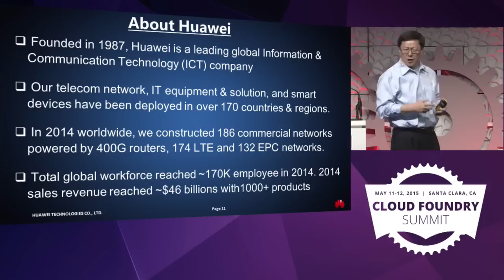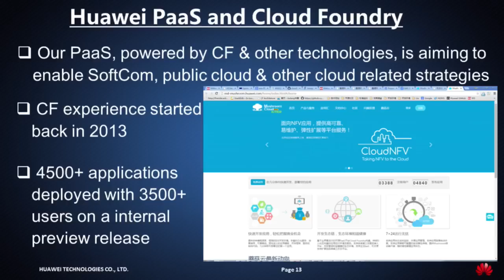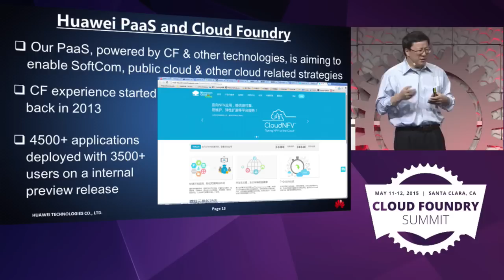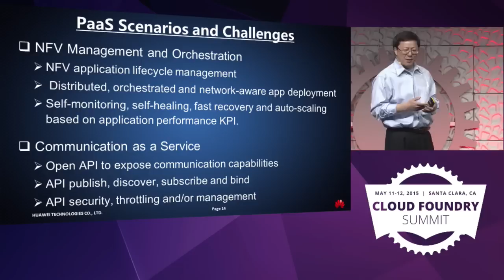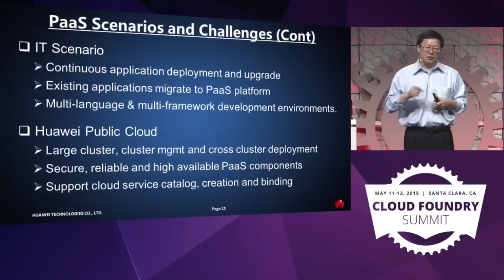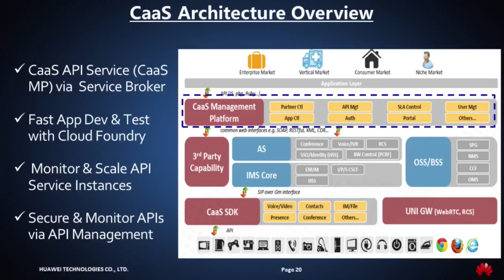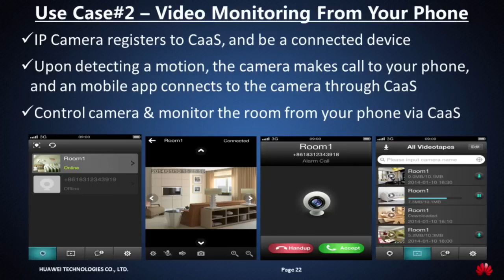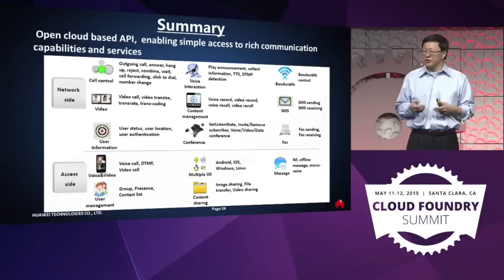Keynote: Communication as a Service with Cloud Foundry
Communication as a Service with Cloud Foundry - 02 Dr  Ying Xiong 720p